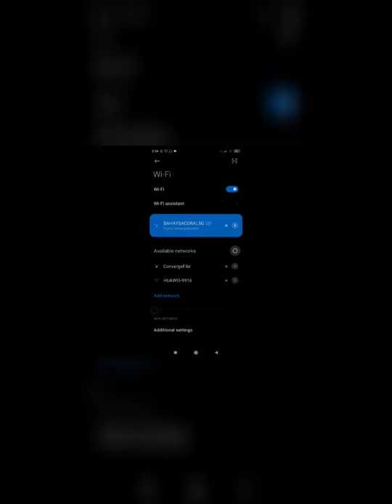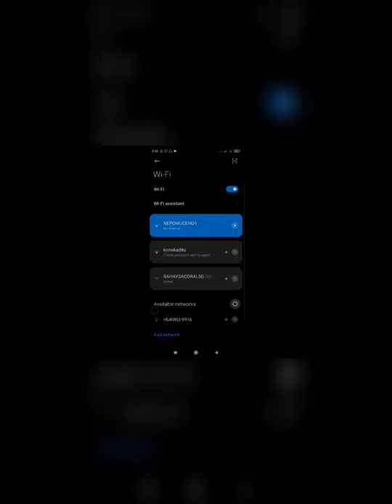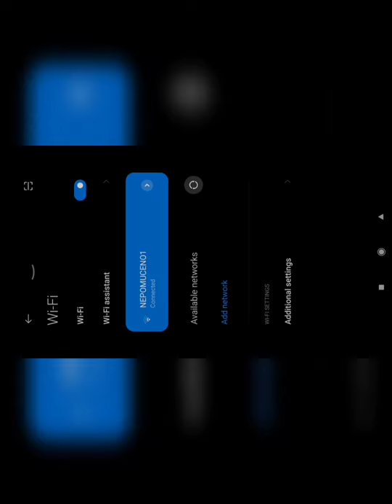Tong it's £ | Aphorism life tv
Ang vediong ito ay tournament Ng tong it's go apps poydi tayung kikita Ng Pera,load etc SA paglalaro Ng mga Palaro nila.

Shopee Code: JOELA264

Gcash Code: 36E6yde

Pay Maya Code: LE8GKEX9EW6V

 Tongits Go ← Code:  ARCS949

Zing play ID: 52510789

Union Bank
UBNOW-JJAA4HV8

Coins.ph
3ApsebWVJFX5FptR1pnXZ6tbZLMnxAuFjz